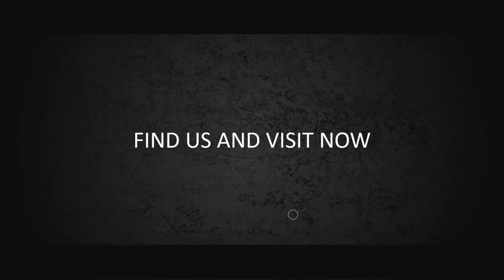01. Jasa Pembuatan Video Running Text, Lower Third, News Ticker, Text Berjalan Ala TV Berita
Jasa Pembuatan Video Running Text, Lower Third, News Ticker, Text Berjalan Ala TV Berita

           KUMPULAN CONTOH VIDEO KAMI
2. CONTOH VIDEO FASHION SHOW
5. CONTOH VIDEO PERSONAL BRANDING
7. CONTOH VIDEO COMPANY PROFILE
8. CONTOH VIDEO PROMOSI MASAKAN
9. CONTOH VIDEO IKLAN KENDARAAN
10. CONTOH VIDEO UCAPAN, UNDANGAN

Runing Text   3  Lower third   Jasa Pembuatan Video Runing Text   3  Lower third